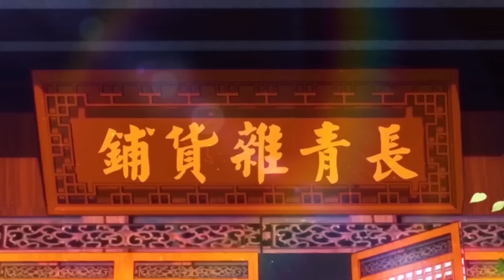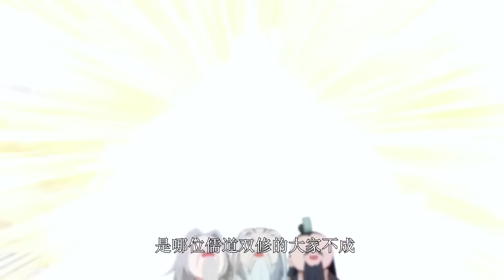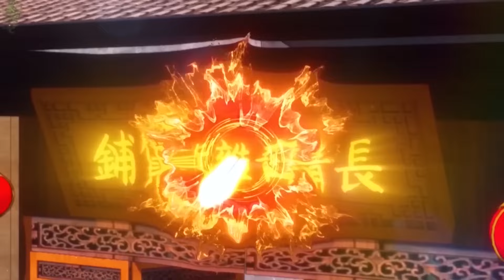🧨I was invincible long ago S1 E1-29 MULTI SUB